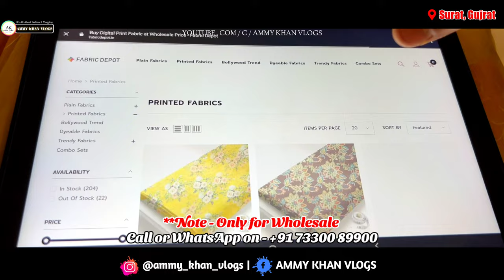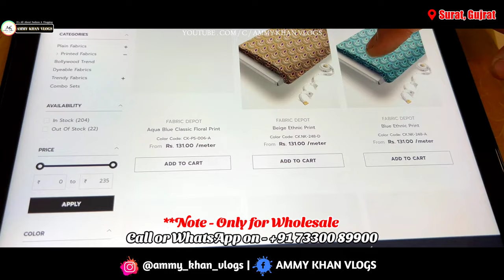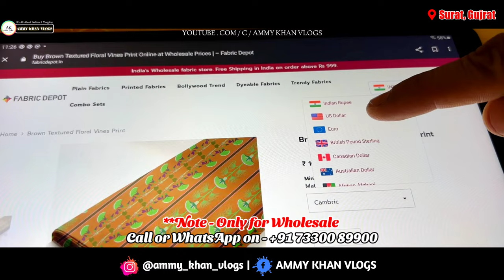अब जुड़े सीधे Fabric Manufacturer से | Surat Fabric Manufacturer | Fabric Wholesale | Fabrics Depot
अब जुड़े सीधे Fabric Manufacturer से | Surat Fabric Manufacturer | Fabric Wholesale | Fabrics Depot | Ammy Khan Vlogs

Fabric Depot

Address: Fabric Depot
DD1, A wing, Lift no.7, 2nd floor, RRTM Market, Nr. Bharat Cancer Hospital, Saroli Road, Surat (pin code 395010), Gujarat, India.

 ** CHEACH THIS **

Channel                                         :-  @Ammykhanvlogs
HOST / EDITOR / DIRECTOR      :- AMMY KHAN (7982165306)

 ** MUSIC/SOUND **

You can Searching my video in those Keys - 💐💐

Looking to take your sewing skills to the next level? Check out Fabric Depot! In this video, we'll be looking at the hidden designer dress material's secret potential of fabric wholesale. By following our tips, you can turn any fabric into a designer dress!

If you're looking to expand your sewing skills and make some amazing dresses, be sure to check out this video! We'll show you how to unlock the hidden designer dress material's secret potential and turn any fabric into a stunning design! Whether you're a beginner or a pro, this video is a must-watch!